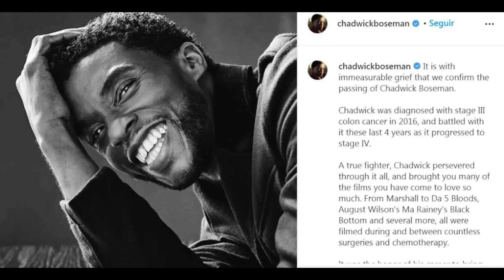MARVEL M@TA O PANTERA NEGRA - ANALISE DO TRAILER DE WAKANDA FOREVER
Os fãs de Pantera Negra não terão mais seu personagem interpretado por mais ninguém no cinema? Parece que sim , pois o trailer de WAKANDA FOREVER deixou bem claro isso. Além de ter NAMOR e sua origem aqui também!